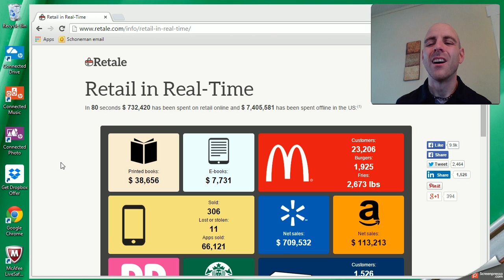Any Person Is Capable of Harnessing the Power of Online Retail